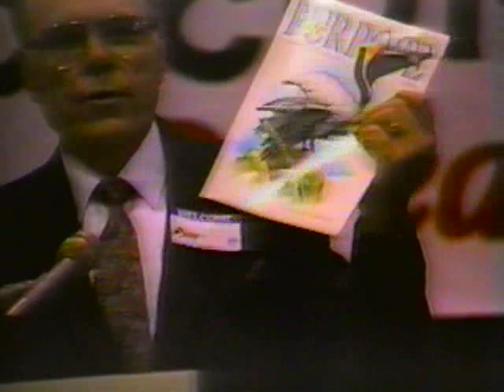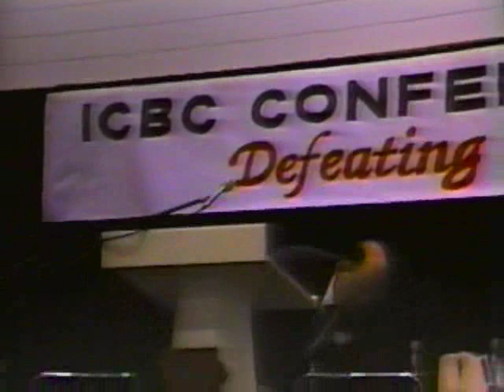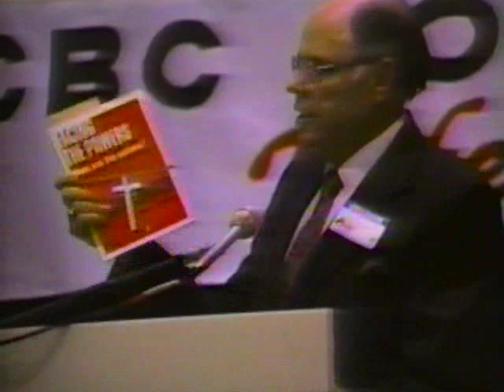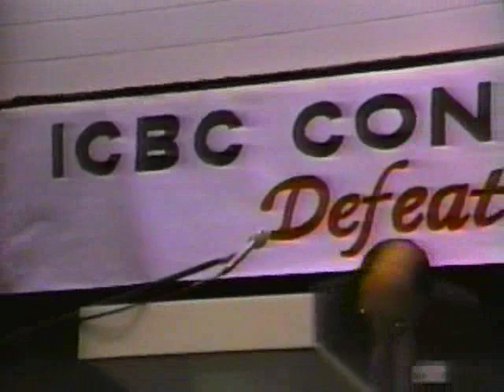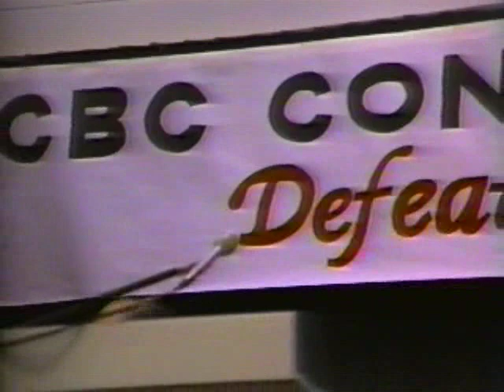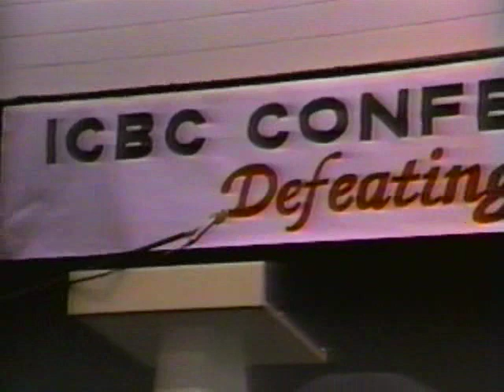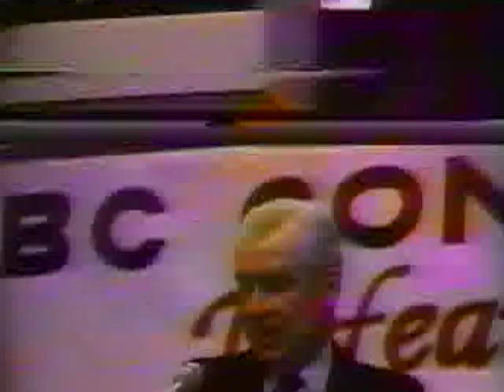Ministring to Children - Jim Logan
Jim Logan shares from his 30+ years of counseling families and kids how can we Biblically raise Godly children. Today our children are not learning character, and it is this lack of character that is destroying their lives. He shares various books and helps for the parents.